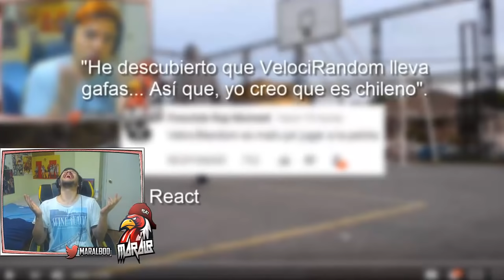Maralb "El sabio" sale en un vídeo de Velocirandom | MARALB REACT